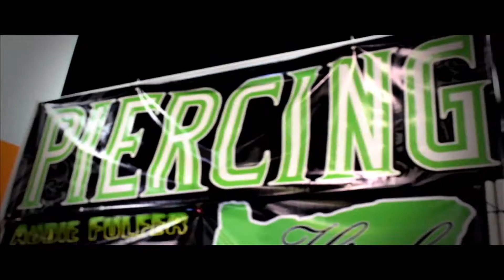UNITED INK 2013 NASSAU COLISEUM atm networks final cut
UNITED INK 2013 was held at Nassau Coliseum Long Island and this video was shot for World Famous Tattoo Lou's by ATM NETWORKS : Anthony Talent starring Millie Maddness of ATM Networks